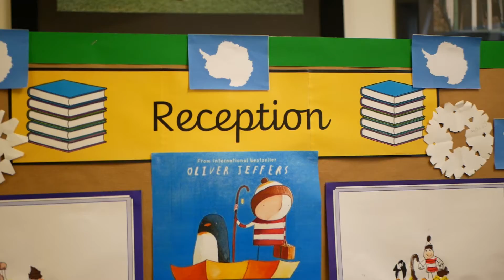Firs Fest display 2020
This year the theme was "Around the World" and we were working on our writing skills! Check out some of the great writing our children did!